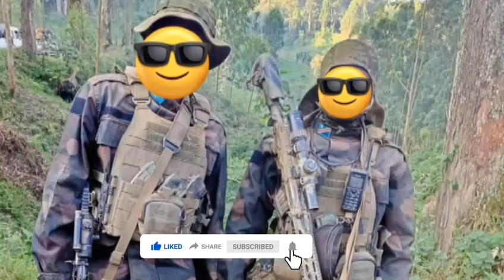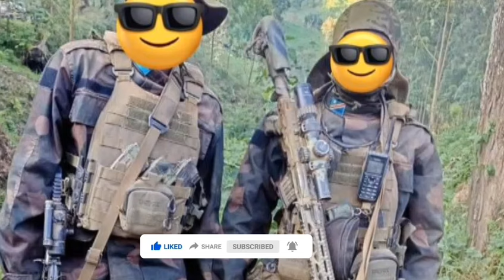M23 NABAKOMANDO BAYO NTIBASAZWE⛔️FARDC NABARUNDI BIRANGIYE BANITSE AMABOKO M23 YINJIRA GOMA YEMYE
dcclement tv ,
depression series ep 8 ,
ihema news ,
ihumure tv ,
ihuriro tv,
impanga series ,
imuri , indaya , i
ndaya murwanda
murwanda youtube ,
iyomenya series ,
umubanyi , seburikoko nshyashya kandi yuzuye ,
zaburi nshyashya 2023 ,zaburi nshyashya 2022,
indoto series, agahinda ka liza, yago tv show ,
f christ choir rwanda , nyaxo comedy,